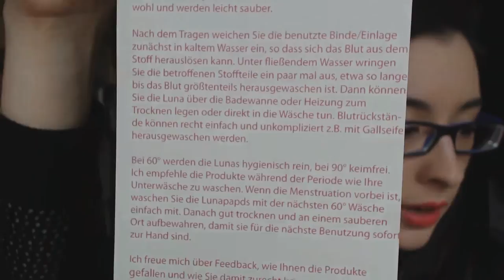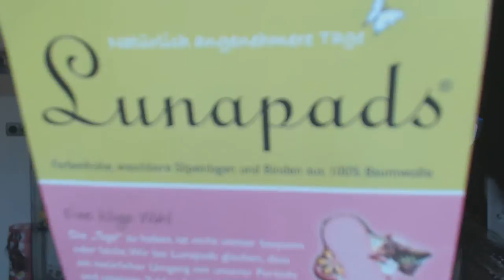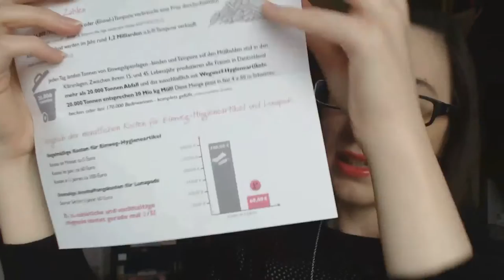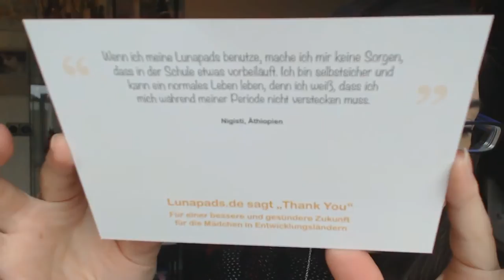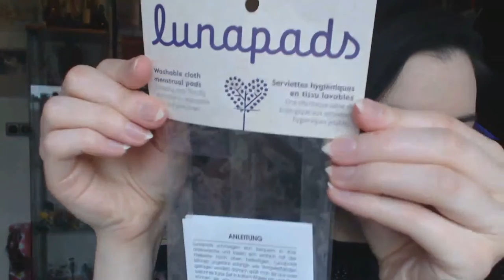Period Talk - Lunapads Haul (Waschbare Slipeinlagen) 10/2014 [Monatshygiene]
Es geht weiter mit meiner Period Talk Video Reihe, heute einen Lunapads Haul! LP sind sehr bekannt für waschbare Slipeinlagen und Binden, leider auch recht teuer. Das schöne ist jedoch pro gekaufter Binde/Slipeinlage wird eine an ein Mädchen in Afrika gespendet, die somit auch während ihrer Periode die Schule besuchen kann. LG Sadi

Gekauft habe ich:
Mini Slipeinlage aus 100% Baumwolle. Design: Sweet Hoots 14,90€
Tanga Slipeinlage aus 100% Baumwolle. Design: Strawberry Jammin 13,90€

Den Link zu dem Schnittmuster hab ich nicht wieder gefunden:( dafür aber einen zu vielen verschiedenen ;)
Wiederentdeckt! Hier ist das Muster, das ich euch im Video gezeigt habe! :)

Wenn ihr mir Buch-, Warensendungen, Päckchen und Pakete senden wollt:

Laura Boxheimer
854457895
Packstation 105
63110 Rodgau